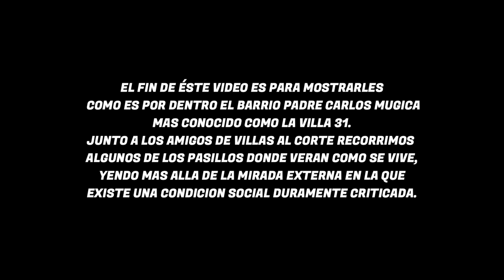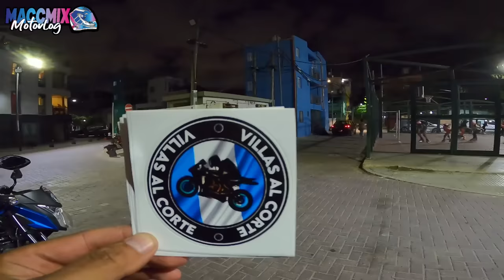en MOTO por la VILLA 31😱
KWAI